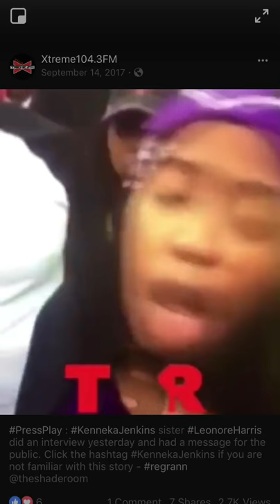Leonore Harris tells too much on Kenneka Jenkins tampons hurtled my sister 🤔